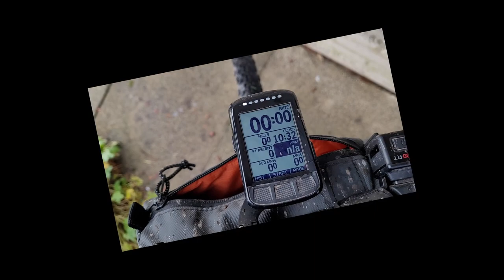This Is How To Get A Strava KOM - Gravel Bike KOM Hunting - On One Free Ranger + Wahoo Bolt = KOM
Episode 228 - Strava KOM Hunting - New paving on a local path = Segment time improvement and future bicycling battle!?
Could this be the start of an all-out Strava KOM war?     EPISODE 1

Please comment and share too - thank you